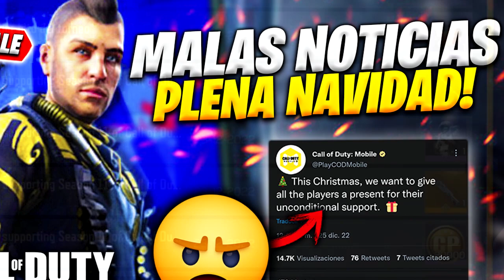CRITICO los EVENTOS NAVIDEÑOS de COD MOBILE y ELLOS HACEN ESTO CONMIGO...